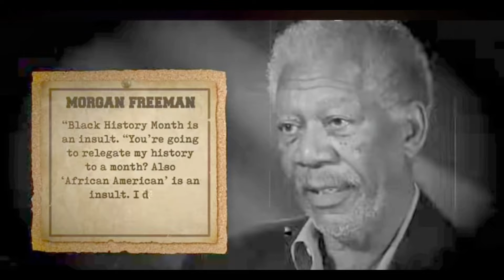Jah Jah 21st Birthday Settings @ Fulljoy 2019